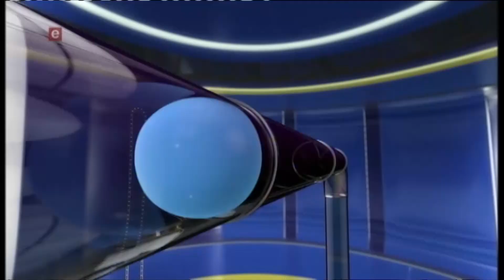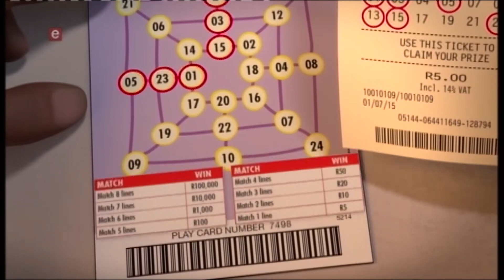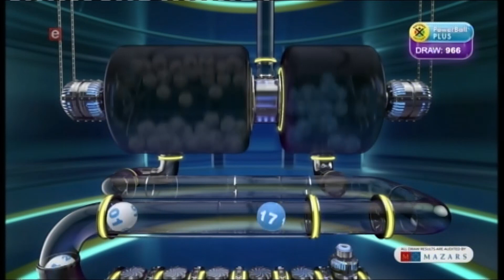PowerBall and PowerBall Plus Draw 966 (22 February 2019)